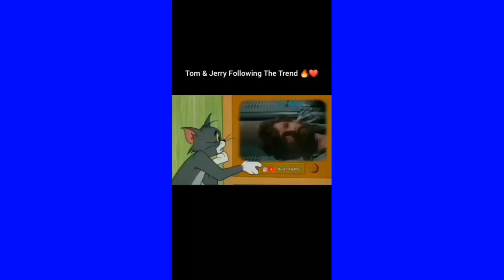shorts Tom And Jerry / 😂😍😎😋Tom And Jerry In Pushpa Tamil Dialogue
credit : Pushpa The Rise
Dialogue From Pushpa Raj